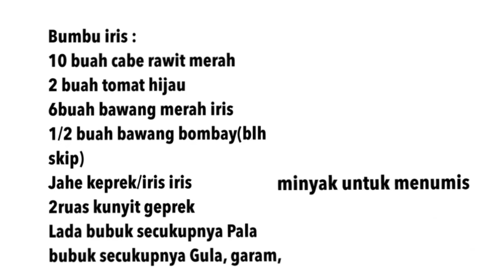Masak Sup Iga Asam Pedas | Enak Dan Segar Banget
Bahan-bahan
500 gr iga sapi
Air untuk merebus iga
Daun salam
Daun jeruk
Sereh
2ruas Lengkuas digeprek
2 buah bunga lawang
2 butir kapulaga
2 buah cengkeh
1 cm kayumanis
Asam kandis/asam belimbing
Bumbu iris :
10 buah cabe rawit merah
2 buah tomat hijau
6buah bawang merah iris
1/2 buah bawang bombay(blh skip)
Jahe keprek/iris iris
2ruas kunyit geprek
Lada bubuk secukupnya Pala bubuk secukupnya Gula, garam, penyedap
Terakhir tambahkan daun bawang iris" yah biar lbh mantap😍

Selamat mencoba😍